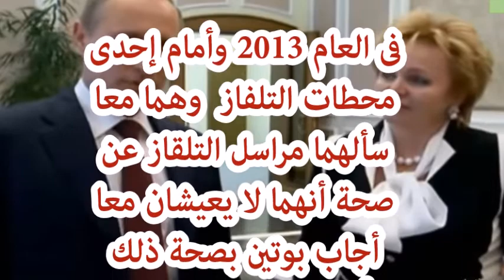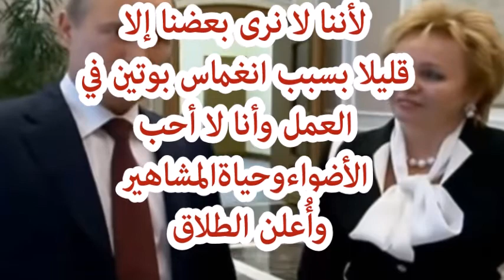المرأة التى طلبت الطلاق من زوجها رئيس دولة عظمى وفضلت شابا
لماذا طلبت الطلاق؟ ولماذا يفشل رئيس يرعى دولة عظمى فى المحافظة على زوجته؟